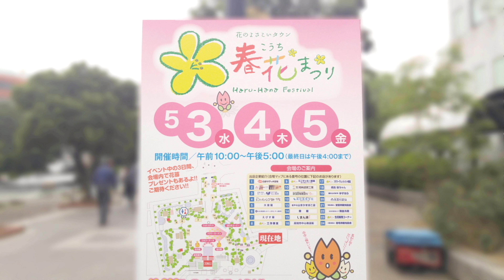2017年[4K]上町よさこい鳴子連｢2017こうち春花まつり｣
撮影場所　高知市（中央公園）。